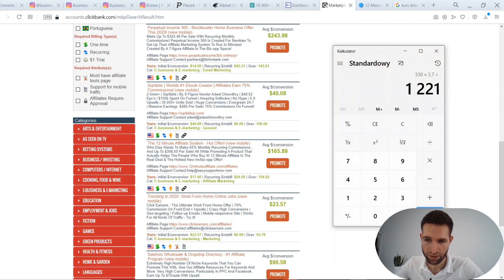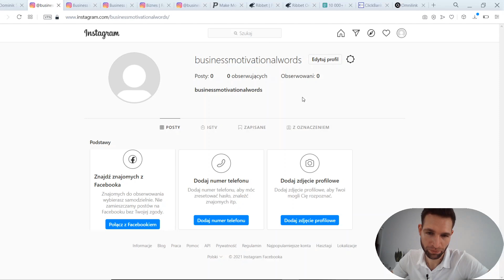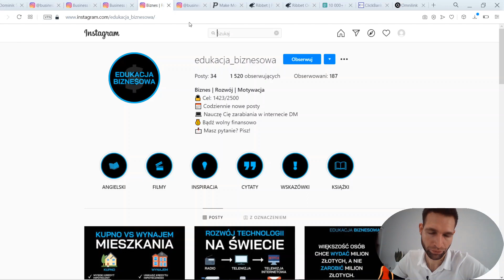Jak zarabiać na instagramie kopiując zdjęcia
W tym filmie pokaże Ci jak zarabiać na instagramie kopiując zdjęcia z innej strony.

Licencja ten strony pozwala na ponowne upublicznianie zdjęć.

Dzięki temu robiąc to w odpowiedni sposób, który przedstawiam w filmie, można zarabiać pieniądze.

Zarabianie na instagramie wcale nie musi być trudne i nawet nie musisz pokazywać swojej twarzy.

Jedyne co musisz zrobić, to obejrzeć ten film od początku do końca a wszystko zrozumiesz.

Tam gdzie są ludzie tam są pieniądze, a więc na instagramie też można zarobić.

Dlaczego warto obejrzeć całe?

- dowiesz się skąd brać darmowe zdjęcia

- jak stworzyć za darmo logo

- jak zamienić obserwujących na instagramie na pieniądze

- techniki na darmowe promowanie

Osobiście uważam, że zarabianie na instagramie to ciekawa forma zarabiania przez internet, natomiast są również inne szybsze formy zarabiania w internecie.

Strony w filmie

PS. Poratuj komentarzem kierowniku jeżeli tu doczytałeś :D